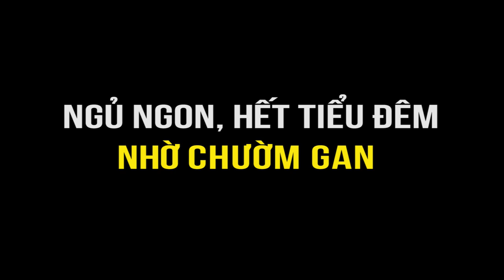Ngủ ngon, hết tiểu đêm nhờ chườm gan CẶP ĐÁ DIỆU KỲ